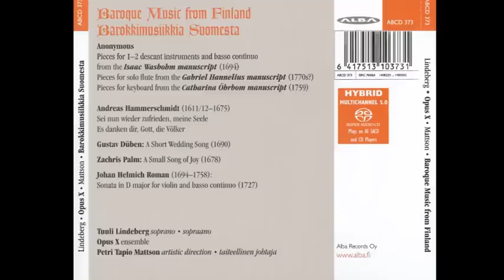Baroque Music from Finland - Opus X (Petri Tapio Mattson)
Tracklist:
00:00:00 Gabriel Hannelius manuscript: Pieces for solo flute - Menuett (No.10)
00:00:50 Gabriel Hannelius manuscript: Pieces for solo flute - Menuett (No.6)
00:02:06 Andreas Hammerschmidt: Sei nun wieder zufrieden, meine Seele
00:04:00 Isaac Wasbohm manuscript: Pieces for 1-2 descant instruments & b.c. - Allemand (No.96)
00:05:49 Isaac Wasbohm manuscript: Pieces for 1-2 descant instruments & b.c. - Saraband (No.8)
00:07:17 Isaac Wasbohm manuscript: Pieces for 1-2 descant instruments & b.c. - Poloness (No.29)
00:07:58 Isaac Wasbohm manuscript: Pieces for 1-2 descant instruments & b.c. - Gavott l'amour (No.26)
00:08:51 Isaac Wasbohm manuscript: Pieces for 1-2 descant instruments & b.c. - Minuett (No.83)
00:10:06 Gustav Dtiben: En kort Bibllop-Sang
00:15:38 Catharina Ohrbom manuscript: Pieces for harpsichord - Menuette (No.9)
00:16:35 Catharina Ohrbom manuscript: Pieces for harpsichord - Marche (No.4)
00:17:18 Catharina Ohrbom manuscript: Pieces for harpsichord - Polonoise (No.14)
00:18:14 Gabriel Hannelius manuscript: Pieces for solo flute - Gigue (No.11)
00:19:57 Gabriel Hannelius manuscript: Pieces for solo flute - Menuett (No.23)
00:21:07 Isaac Wasbohm manuscript: Pieces for 1-2 descant instruments & b.c. - Leya Allemand (No.98)
00:22:14 Isaac Wasbohm manuscript: Pieces for 1-2 descant instruments & b.c. - Air (No.53)
00:23:34 Isaac Wasbohm manuscript: Pieces for 1-2 descant instruments & b.c. - Gavotte (No.63)
00:24:18 Isaac Wasbohm manuscript: Pieces for 1-2 descant instruments & b.c. - Poloness & proportio (No.90)
00:25:22 Isaac Wasbohm manuscript: Pieces for 1-2 descant instruments & b.c. - Minuet (No.79)
00:26:20 Catharina Ohrbom manuscript: Pieces for harpsichord - Petzin (No.3)
00:26:59 Catharina Ohrbom manuscript: Pieces for harpsichord - Anti Melancholie (No.8)
00:28:03 Zachris Palm: Een Liften Froghde-Sang
00:31:15 Isaac Wasbohm manuscript: Pieces for 1-2 descant instruments & b.c. - Gavotte (No.86)
00:32:02 Isaac Wasbohm manuscript: Pieces for 1-2 descant instruments & b.c. - Minuet (No.80)
00:34:31 Isaac Wasbohm manuscript: Pieces for 1-2 descant instruments & b.c. - Rigadon (No.75)
00:36:24 Isaac Wasbohm manuscript: Pieces for 1-2 descant instruments & b.c. - Poloness (No.91)
00:37:31 Isaac Wasbohm manuscript: Pieces for 1-2 descant instruments & b.c. - Minuet (No.82)
00:38:24 Andreas Hammerschmidt: Es danken dir, Gott, die Volker
00:41:38 Gabriel Hannelius manuscript: Pieces for solo flute - Menuett (No.22)
00:42:29 Gabriel Hannelius manuscript: Pieces for solo flute - (Gigue) (No.15)
00:44:41 J.H.Roman: Sonata in D major for violin & b.c. - I. Con spirito
00:46:25 J.H.Roman: Sonata in D major for violin & b.c. - II. Allegro
00:49:38 J.H.Roman: Sonata in D major for violin & b.c. - III. Con affetto
00:52:01 J.H.Roman: Sonata in D major for violin & b.c. - IV. Allegro
00:54:51 Gabriel Hannelius manuscript: Pieces for solo flute - Menuett (No.3)
00:55:57 Gabriel Hannelius manuscript: Pieces for solo flute - Menuett (No.19)